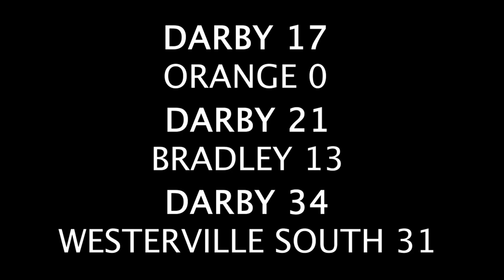Run This Town - Hilliard Darby vs. Hilliard Davidson Game Day Trailer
Produced by Katie Caleodis
Cinematography - Billy Martin, Emily Sabino, and Maddie Radich